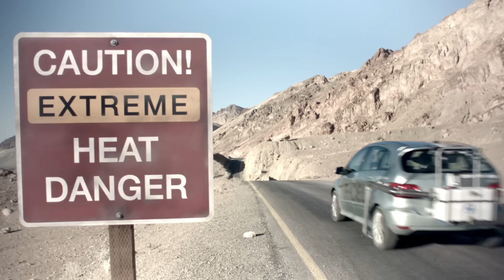B-Klasse F-CELL serves as a water dispenser - Diane Kruger and Joshua Jackson test the fuel cell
Defying Death Valley
Diane Kruger and Joshua Jackson test the fuel cell. With a Mercedes B-Class F-Cell they take to Death Valley without water.
Seit mehr als zwei Jahren fahren die Hollywoodstars Diane Kruger und Joshua Jackson Tag für Tag mit der B-Klasse F-CELL, die als Emission lediglich reines Wasser erzeugt. Damit sind sie aber nicht allein: Allein die etwa 70 Fahrzeuge starke F-CELL Flotte in den USA hat inzwischen mehr als 1,6 Millionen Kilometer zurückgelegt und dabei rund 113.500 Liter Kraftstoff sowie nahezu 270 Tonnen Kohlendioxid eingespart. Eines der insgesamt knapp 200 Fahrzeuge, die seit 2010 in Europa und den USA in Kundenhand sind, hat bereits 315.000 Kilometer auf dem Tachometer. Welche Möglichkeiten der Brennstoffzellenantrieb bietet, zeigt das Schauspielerpaar jetzt in einem Film -- bei einem Ausflug ins kalifornische Death Valley, einem der trockensten Orte der Welt.